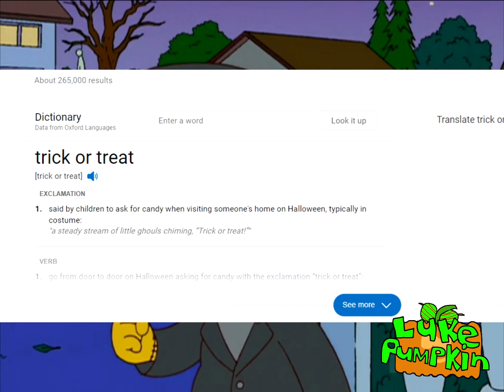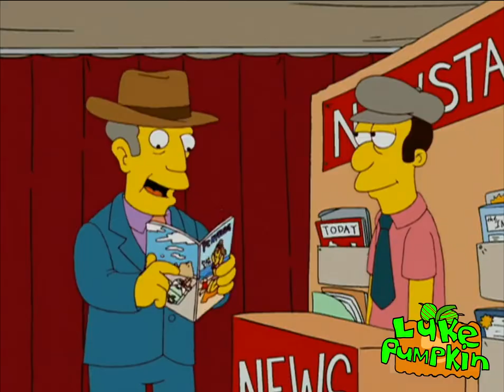[YTP] H. E. Double Hockey Sticks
Uploaded on: October 30th 2022